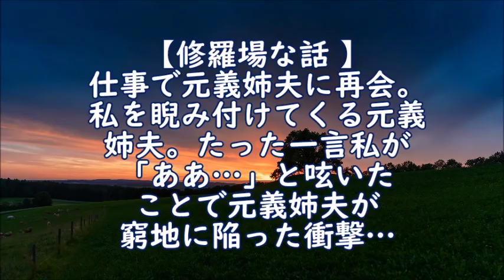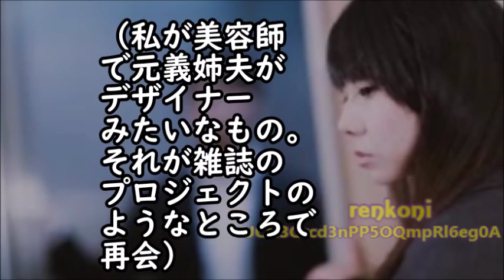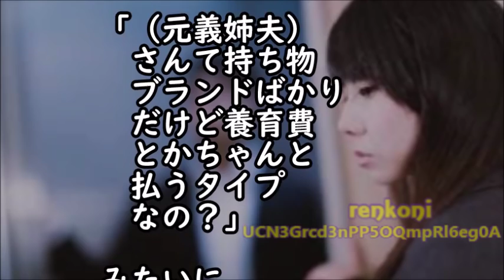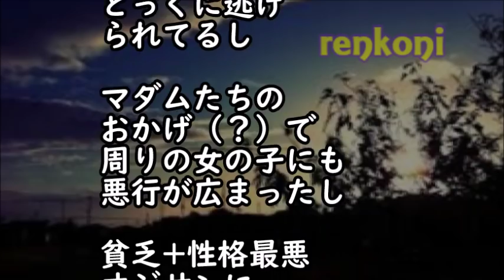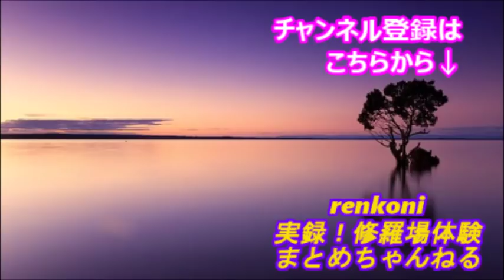【修羅場な話】浮気が原因で別れた元義姉夫に仕事で再会。私を睨み付けてくる元義姉夫。しかしたった一言「ああ…」と呟いたことで元義姉夫が窮地に陥った【スカッと修羅場renkoniちゃんねる】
【修羅場な話】仕事で元義姉夫に再会。私を睨み付けてくる元義姉夫。しかしたった一言「ああ…」と呟いたことで元義姉夫が窮地に陥った【スカッと修羅場renkoniちゃんねる】

修羅場な話やスカッとする話が大好きなあなたに、修羅場な感動実話や修羅場な泣ける話をこの【スカッと修羅場renkoniチャンネル】で紹介していきます!
毎日の仕事のストレス発散、息抜きになるような動画をお届けします(・ω・)

・【修羅場な話】帰ってこない嫁を連れ戻しに義実家に行くと嫁父と嫁姉が大ゲンカしてる！嫁姉「これ見て（封筒）」俺（USBメモリ？）その中身は衝撃なものだった…【スカッと修羅場renkoniちゃんねる】

・【修羅場】嫁が自宅で間男と合体してた。嫁「昔から関係持ってた」俺『ATMだったんだな、俺は』 → 後日、再開した元嫁がスタスタ俺の所にやってきて → 俺『え？』間嫁「」結果・・・

・中学の下校途中、１人の暴走族を助けた俺。後日、予想外の展開が・・・

・いじめられた俺→１４歳の誕生日プレゼントで姉貴が靴をくれた「これを履いた途端、いじめはピタリと止むから」半信半疑で翌日からその靴を履いて学校へ行った、すると・・・

・帰宅すると妊娠中の嫁が男と結合中。俺（ここで凸したら、だめだ…！証拠を消される）→証拠を集め、出産まで待った結果は…【スカッとじゃぱん】

・修羅場な話　夫の不倫相手からの手紙「私は４年前から夫さんに愛してもらってます。離婚して人生の再出発を決断してください」私「むぅ…」→そして私は…【スカッとAK】

・復讐･仕返し　結婚して半年で夫が浮気→私「耐えます…共に成長して乗り越えましょう」→この私の発言にバカが、まんまと罠にかかってくれた結果ｗ【スカッとブレイク】